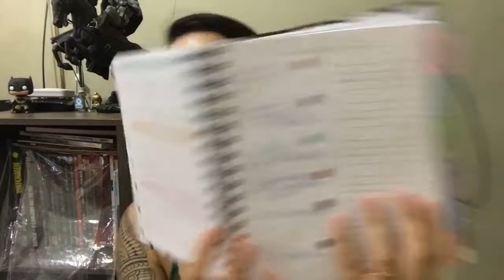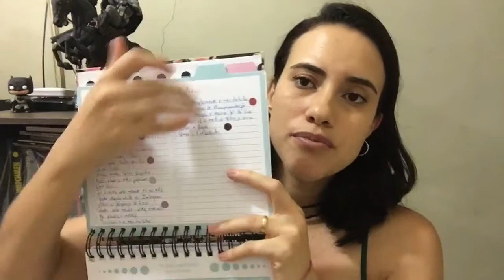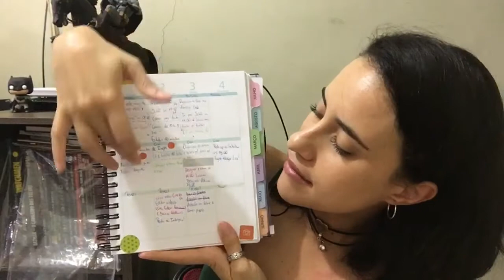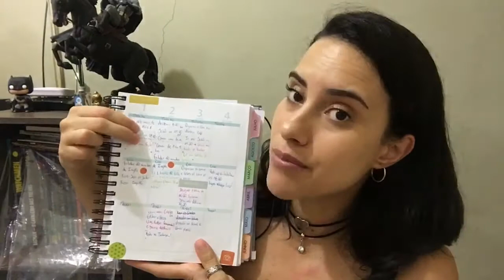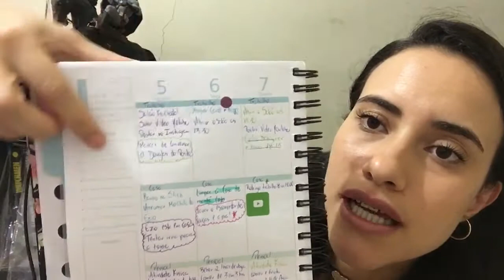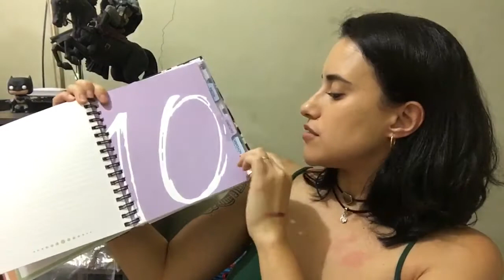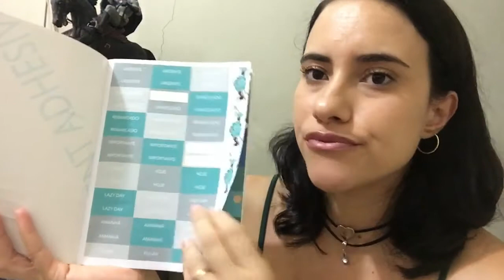COMO PLANEJO MINHA SEMANA - PLANNER EVERTOP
Seja um Revendedor Digital
Seja dono do seu Negócio,faça parte da MELHOR empresa de MMN e Vendas Diretas do Brasil. Contém 1g Magic
Faça seu cadastro através do link abaixo